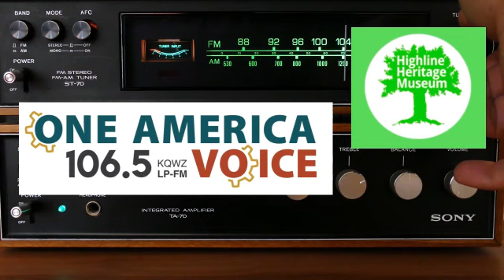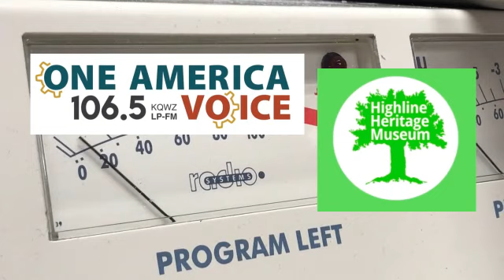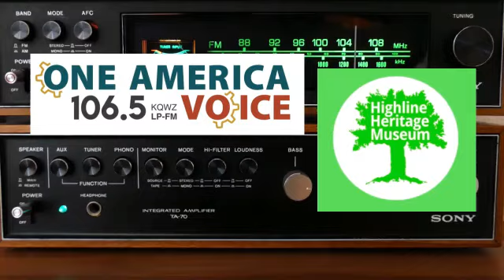Our Highline Voices: Leslie Coney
Leslie Coney (she/her) is a third-year PhD candidate in the Department of Human Centered Design & Engineering (HCDE) at the University of Washington. Her research focuses on using community-based approaches to support Black birthing people in their pregnancy, birth, and postpartum experiences through design and technology development. She has earned a number of awards to support her doctoral studies such as The National Birth Equity Collaborative (now RH Impact) Fellowship, the Google Health Equity award, and a University of Washington Population Health grant. She was also named in the inaugural Forbes 30 Under 30 Local class for Seattle. She is passionate about community-building among Black folks, maternal health equity, and mentoring minority students interested in higher education.